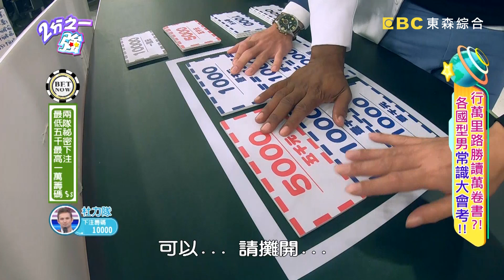蔡博文自誇博學多聞？背負隊員期望？旅遊題卻答得一蹋糊塗？【2分之一強】20191203 part1/4 EP1199 馬丁 賈斯汀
主題：行萬里路勝讀萬卷書？！各國型男常識大會考！！
藝人代表：劉雨柔、蔡允潔
各國代表：杜力、夢多、馬丁、賈斯汀、蔡博文、費丹尼、舞陽、湯姆士

誰說行萬里路勝讀萬卷書？各國型男常識大會考，誰能過關斬將？！杜力帶領全隊頻過關，連蔡允潔都能變聰明？！蔡博文號稱旅遊王，結果旅遊題竟然答得坑坑疤疤？！夢多答題竟遭全組唾棄，一致通過要換人？！舞陽積極搶答，最後究竟有沒有成功得分？！馬丁碰到自己最有把握的題目，卻被敵隊投訴不公平？！湯姆士見多識廣，為何一時失察搶輸蔡允潔？！劉雨柔自稱半個泰國人，遇到泰國題卻答錯？！費丹尼被炮來當觀眾，對自己的隊伍毫無貢獻？！究竟兩隊爭霸還有什麼爆笑狀況？精彩內容請鎖定晚間11點《2分之一強》！